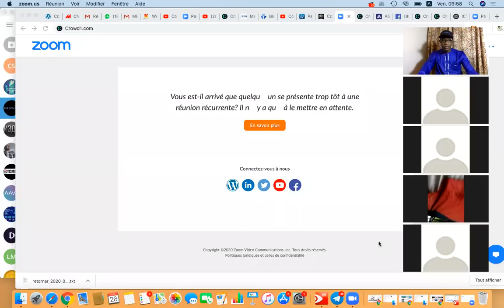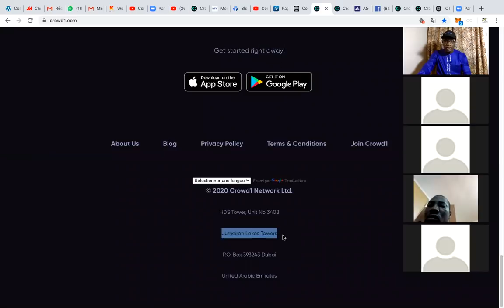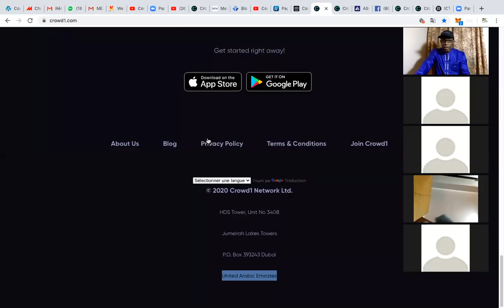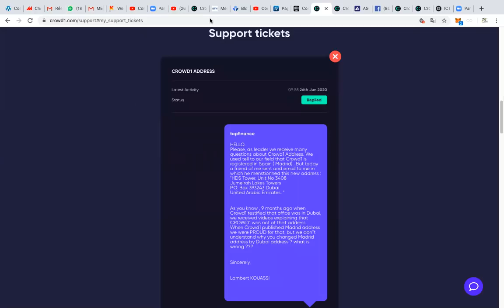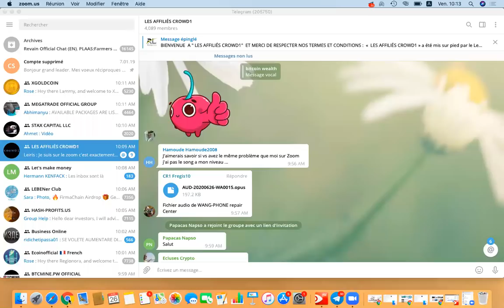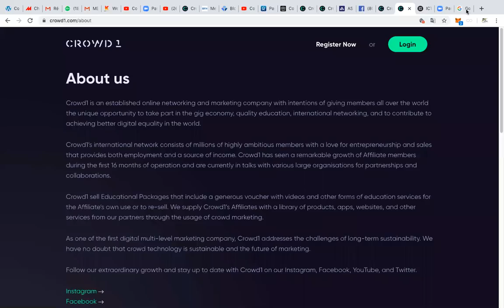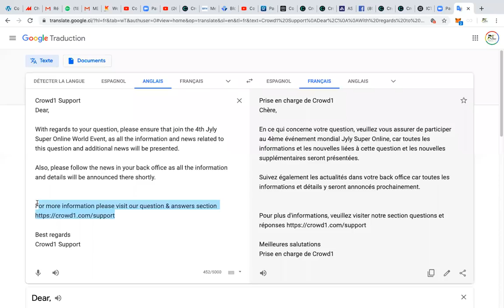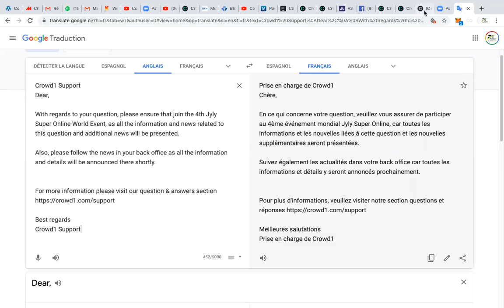CROWD1 : DE. NOUVEAUX BUREAUX DE CROWD1 A DUBAI ??? VOICI CE QU'IL FAUT RETENIR AVANT LE 4 JUILLET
Lambert KOUASSI